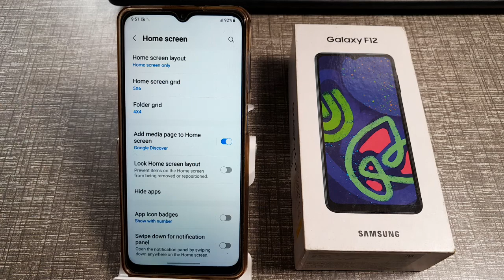how to off lock home screen layout in Samsung Galaxy f12